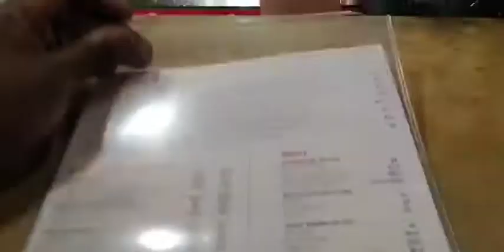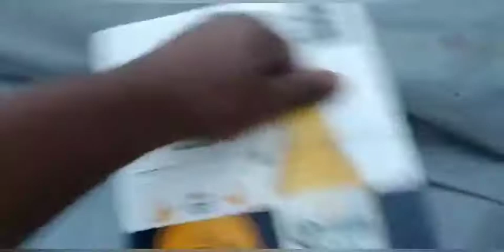WE CELEBRATED DANNY'S BIRTHDAY !!!!! 🎂